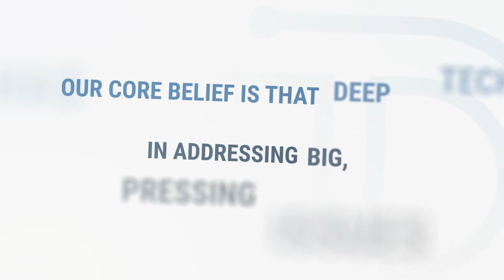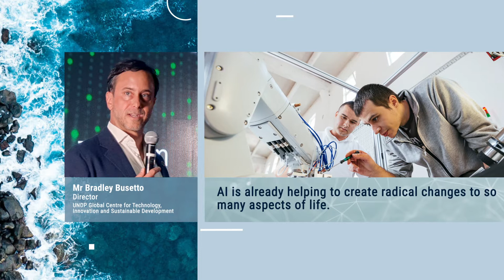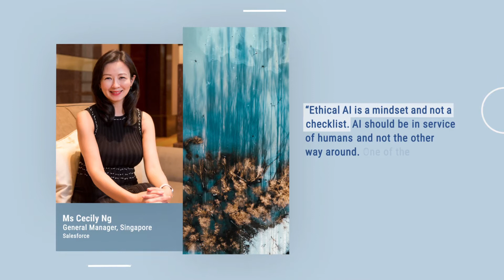Deep Tech for Good: Partnership for the Future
We are inviting visionary minds to be part of Deep Tech for Good, an SGInnovate initiative. This global initiative aims to gather experts in Science and Technology, entrepreneurship, academia, government and international affairs, to reimagine the boundaries of research-based innovation, catalyse collaborations among corporates, startups and governments, and advance Deep Tech developments for social and economic good.